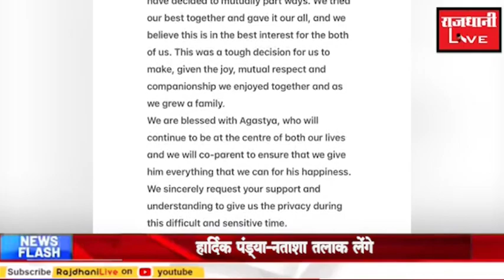नताशा और हार्दिक ने कन्फ्रिम किया डाइवोर्स, 4 साल बाद होंगे अलग